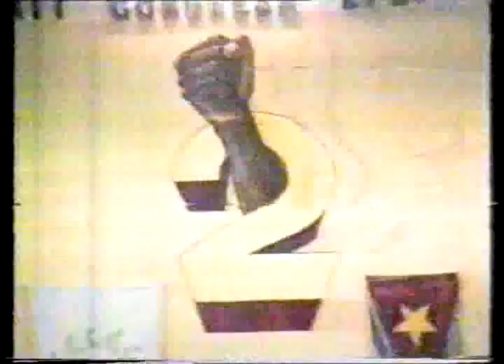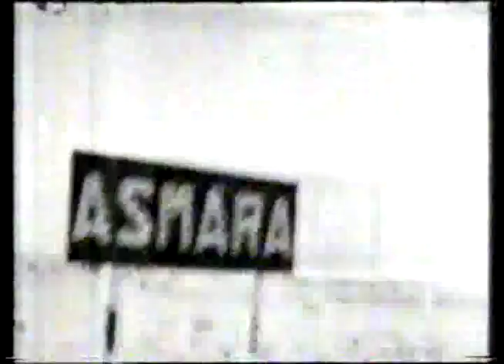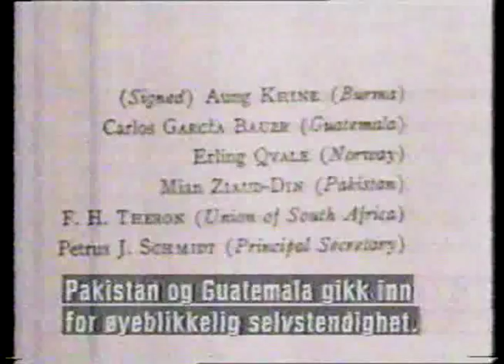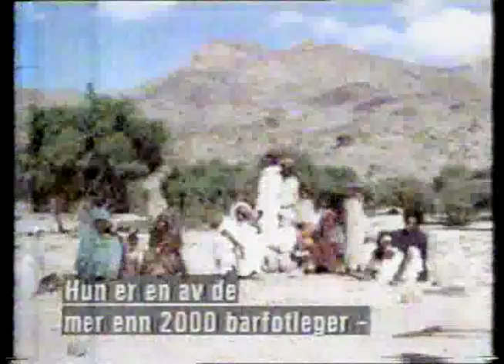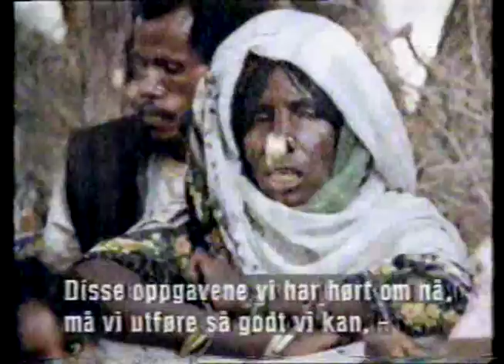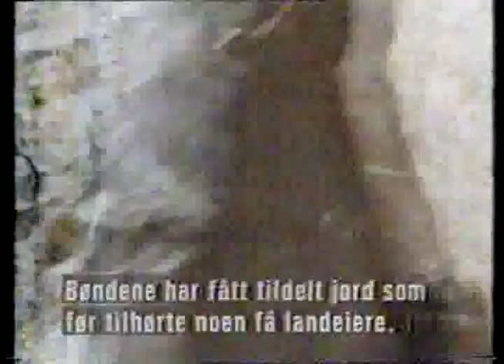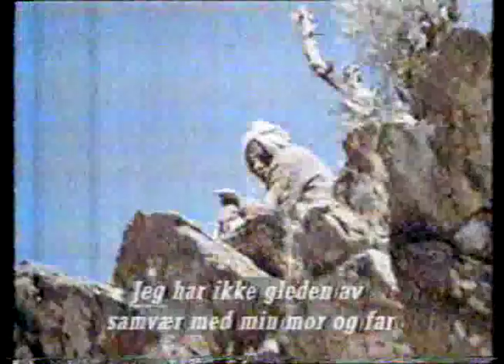Everybody wants Red Sea of Eritrea. Documentary film. By Eng. Tesfamicael Yohannes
This video is taken from Norwegian TV by Aberham Tella from Oslo, Norway. The VHS video is given to afronorway com. Eng Tesfamicael Yohannes from Oslo, Norway converted to DVD and uploaded into YOUTUBE. Afronorway thanks Aberham Tella.